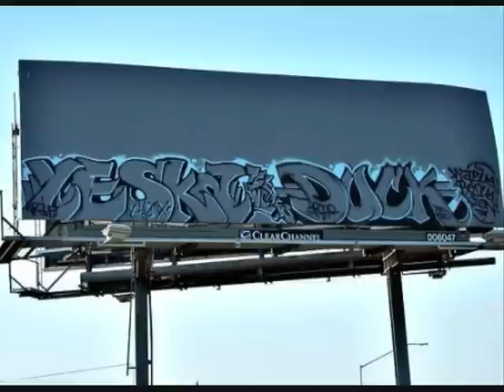Manhattan Project-Typical Cats-Qwel